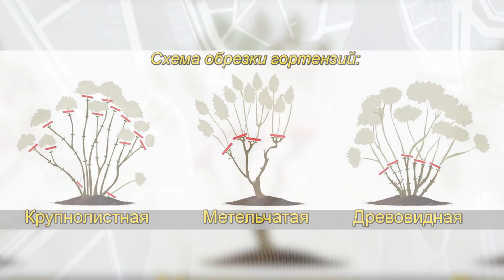Садовая гортензия бесконечное счастье или разочарование?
Садовая гортензия бесконечное счастье или разочарование? Одной из самых красивых гортензий по праву считается гортензия крупнолистная или садовая. Наверное нет  ни одного садовода, который хотя бы раз не задумывался сделать целую клумбу или цветник из одной только садовой гортензии, но вот много ли есть садоводов, у которых это получилось?

Где можно послушать подкаст?